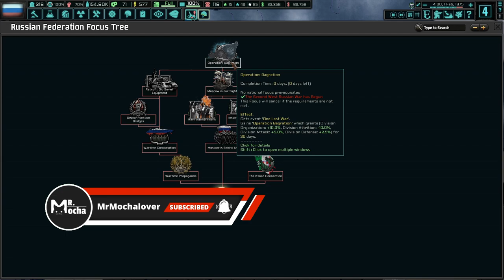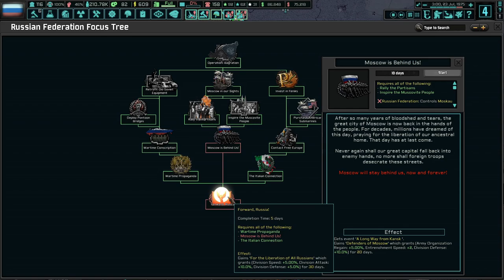To Moscow, We Go! TNO: Brave New World (Codetalker), Shukshin #7